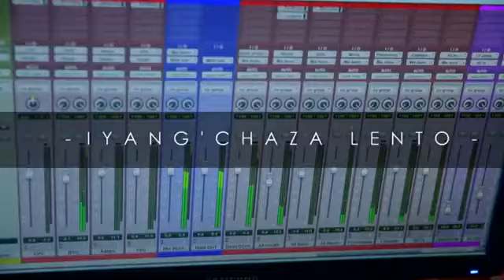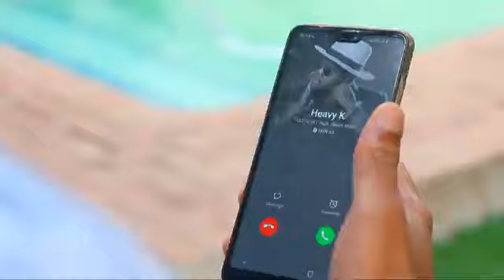Dj Titty ft Bhizmee - Iyang'chaza lento